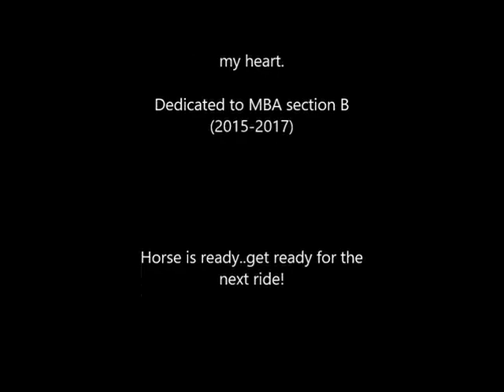College Life - A world of its own, Friendship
This shows one day. It represents the fun a typical Indian college offers. This is the social life you can expect in a kolkata college.